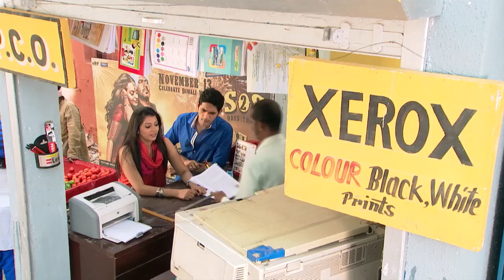STAR MANASAVEERA 315 TD 09 11 17